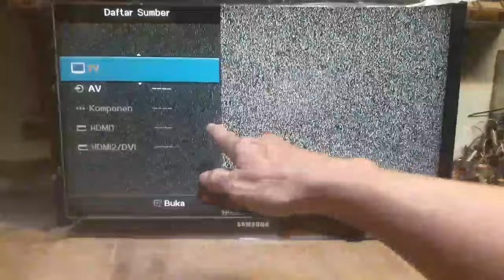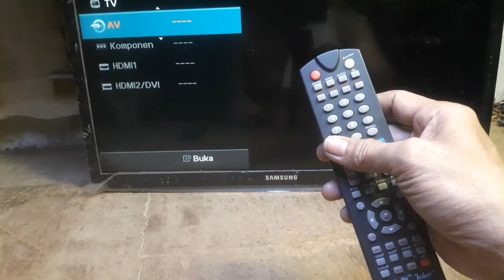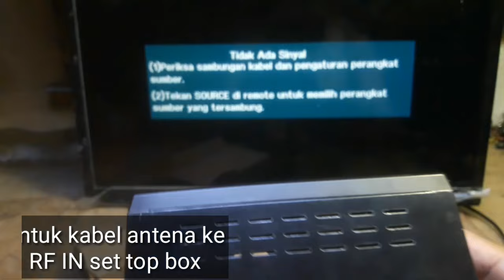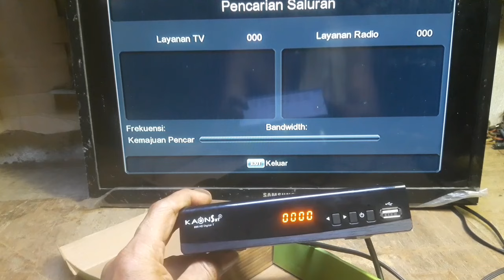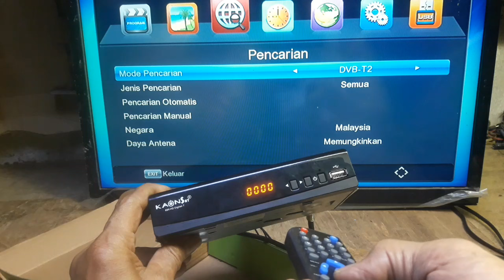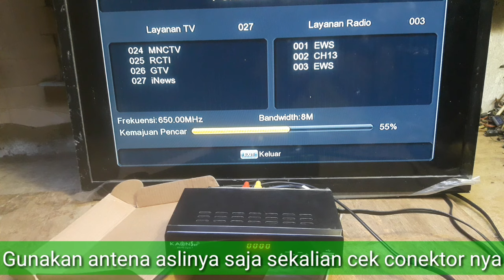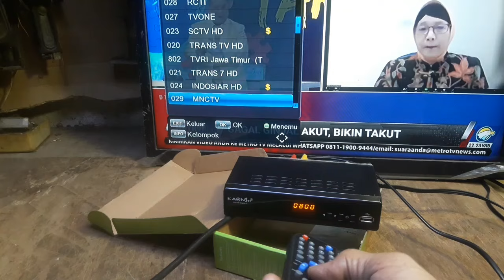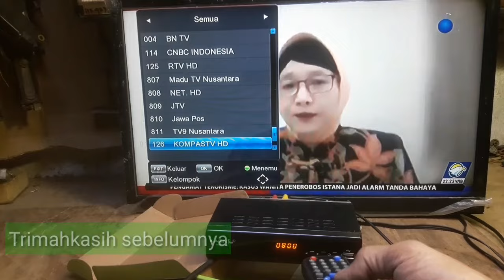cara pasang set top box di tv led samsung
gacun 5kabel  pakai ic STR

pakai antena ini juga bisa PF5000 PLUS BOOSTER TANAKA WB58T,,
Bisa juga pakai kabel jenis ini
Kabel Coaxial RG6 Venus atau KABEL TANAKA NEW RG 6 / 5C 75 ohm

Pakai ini juga bagus.
kabel kitani 5c , antena pf hdu 25

Untuk pembagi  sinyal penerima tv Pakai CATV , 1 input 4 output ke TV , bisa sekaligus  jadi penguat power antenanya
pakai DVB T2 Evinix. plud Bosster Dx 5000 serta Antena px 104 juga bisa

STB Android ya STB yg OSnya Android kaya pake HP Android tinggal colok Adaptor+HDMI ke TV trus masukkan akun Google, sambungkan Wifi, Install aplikasi Disney+ Hostar, Netflix, Mola TV, Vidio dll udah bisa streaming Movie, Serial, Siaran TV dll

Untuk menikmati siaran Digital S2 Tuner (DVB-S2), maka pelanggan cukup menambahkan piringan parabola dan LNB kabel untuk membantu penerimaaan siaran. Selain channel lokal dari Indonesia juga ada banyak channel dari luar negeri yang bisa ditangkap dengan menggunakan perangkat ini. Misal channel yang berasal dari Asia dan juga channel lain dari seluruh penjuru dunia

kalau tidak dapat siaran
dan Udah di  coba auto search berkali-kali
Buka Menu dan silahkan pilih dan cari negara Malaysia atau Singapore.
dan di coba scan lagi.

Siaran tv digital berbayar yang menggunakan parabola, contohnya Indovision atau Top TV. Perangkat parabola dan receiver-nya dipinjamkan gratis.
Sedang untuk siaran tv digital gratis yang menggunakan parabola kita harus membeli perangkat parabola digital + receiver-nya sendiri, contohnya merk seperti Venus. Dengan parabola jenis ini kita tak lagi direpotkan oleh iuran bulanan.Siaran tv digital yang dipancarkan lewat kabel (cable TV) sistem penyiarannya dinamakan DVB-C (Digital Video Broadcasting-Cable). Siaran tv digital yang dipancarkan lewat satelit dinamakan DVB-S (Digital Video Broadcasting-Sattelite). Sedang siaran tv digital lewat darat (tanpa parabola) dinamakan DVB-T (Digital Video Broadcasting-Terrestrial), untuk Indonesia menggunakan standar DVB-T generasi ke-dua (DVB-T2).
Yang dimaksud siaran tv digital lewat darat, stasiun tv-nya memancarkan sinyal tv digital lewat pemancar atau relay pemancar, diterima antena uhf/vhf dan nikmati. Dan yang pasti, GRATIS !! Lebih murah tanpa harus beli parabola untuk mendapatkan sinyal tv yang bagus. Jadi kondisinya sama seperti nonton tv zaman dulu, beli tv + antena uhf/vhf, bahkan antena dalam rumah (indoor), selesai !! Inilah yang saya maksud pada tulisan sebelumya,
Ada dua syarat untuk mendapatkan sinyal tv digital lewat darat ini (DVB-T2),
1. Pesawat TV nya harus bisa menerima sinyal tv digital DVB-T2.
Karena sinyal tv digital di Indonesia dipancarkan dengan format DVB-T2 maka pesawat tv-nya pun harus memiliki Tuner DVB-T2. Jadi sebelum anda membeli pesawat tv digital pastikan ada Tuner DVB-T2-nya. Kalau tidak ada coba cari jenis atau merk lain, daripada nyesel dikemudian hari. Cari info selengkap-lengkapnya
Pesawat TV Led atau LCD yang sekarang banyak beredar dipasaran walaupun kata penjualnya sudah digital tapi perlu dipastikan dulu, digitalnya pakai Tuner DVB-T2 apa tidak. Kebanyakan sepertinya masih pakai Tuner DVB-T saja. Jenis pesawat tv ini digital juga tapi tidak akan bisa menangkap siaran tv digital yang dipancarkan dengan sistem DVB-T2, hanya dengan menggunakan antena uhf/vhf.
Berikut screenshot yang saya dapatkan dari situs salah satu Produsen Led TV Indonesia bagian Layanan FAQ:
Bila terlanjur memiliki pesawat tv digital DVB-T, untuk mendapatkan sinyal tv digital solusinya tetap harus membutuhkan perangkat penerima digital DVB-T2 (Set Top Box DVB-T2) layaknya TV analog.

2.  Gunakan Set Top Box DVB-T2.
Jika ingin tetap menggunakan pesawat tv analog atau terlanjur punya tv digital yang menggunakan tuner DVB-T, untuk mendapatkan sinyal tv digital dengan antena uhf/vhf, gunakan perangkat penerima digital,

TV LED yang sudah SUPPORT DVB-T2=

Samsung 32T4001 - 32 Inci HD - Dolby Digital Plus

Polytron PLD 32TV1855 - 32 Inci HD - Tower Speaker Stereo

Coocaa 32D5T - 32 Inci HD IPS - SRS Dolby Audio+

LG 32LM550BPTA - 32 Inci FHD - Dolby Audio Cinema Sound Experience

TCL 32B3 - 32 Inci FHD HDR - Dolby Audio Surround 5.1

Sharp Aquos LED 2T-C32DC1i - 32 Inci HD - Dolby Audio

Panasonic 32H410G - 32 Inci HD - Dolby Audio

panasonic TH-32F306G (Digital)

Changhong 32H1 - 32 Inci HD

Toshiba 32L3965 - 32 Inci HD Teknologi 10-bit Video Processing - Dolby Atmos

Aqua LE32AQT6200T - 32 Inci HD - Auto Volume Leveler